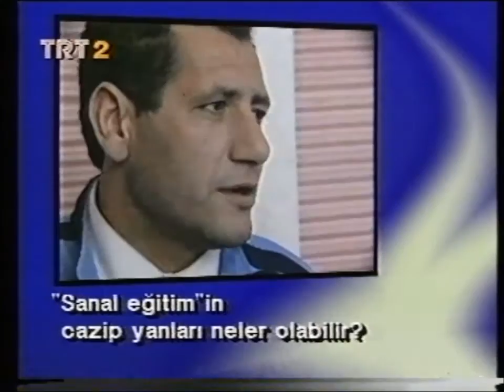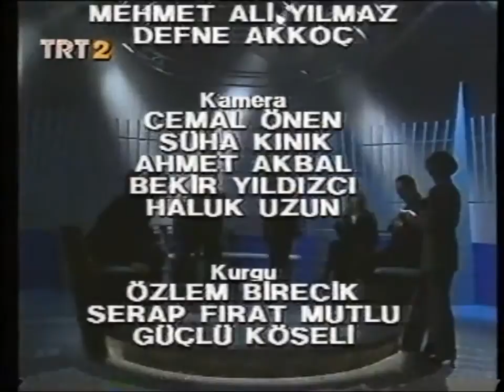Yaprak Özer - Kariyer Dünyası /Sanal Eğitim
Yaprak Özer’in hazırlayıp sunduğu, 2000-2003 yılları arasında TRT2’de yayınlanan Kariyer Dünyası’nın bu bölümünün konusu “sanal eğitim”. Programın konukları: İstanbul Bilgi Üniversitesi kurucusu, fizikçi, tarihçi bilim insanı Latif Mutlu, MEF Dershaneleri Kurucusu, eğitimci merhum İbrahim Arıkan, MBA eğitimi almayı planlayan finans uzmanı Funda Akarsu, İstanbul Bilgi Üniversitesi e-MBA programı eski direktörü, eğitimci Metehan Sekban.